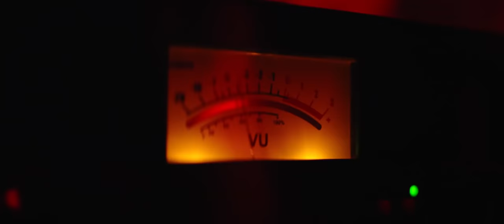DakhaBrakha, ONUKA, The Maneken, Katya Chilly – Голос води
Голос води — це перша симфонія, створена природною водою разом з DakhaBrakha, ONUKA, Katya Chilly та саунд-продюсером The Maneken. Ця синергія людини і природи доводить, що ми можемо творити прекрасне разом. Більше про проект на

Producer: The Maneken
Featuring: DakhaBrakha, ONUKA, Katya Chilly

Morshynska
Marketing Director – Revika Natalia
Marketing Manager – Iryna Lopot
Brand Manager – Yevgenia Mihaylenko

ISD Group
Chief Creative Officer – Viktor Shkurba
Art Director & Creative Director – Nataliya Tachinskaya
Creative Producer – Eugene Golovatenko
Strategy Director – Mikhael Traverse
Major Consultant – Dmitry Ganushe
Account Managers – Tania Liubchenko, Dariia Andriushchenko
Copywriter – Yuliia Ovcharenko
Documentary Сrew – Alex Stratienko, The Trouble Tribe
Photo – Ilya Maksymenko, Vitaliy Yurasov

ESSE Production House
Director/DOP – Fabian Weber
Executive Producer – Vitaliy Sheremetiev
Line Producer – Yulia Pavliuk
Bidding Producer/Client Service – Julia Kozinskaya
Location Managers – Vitalii Molchanov, Mykhailo Kovtun
Production Manager – Andrew Naumchuk
Production Manager Assistant – Kostiantyn Stetsenko
Production Assistants – Anna Zobnina, Marta Melnychuk
Production Designer – Vova Cheremys
1st AD – Andrew Mor
Gaffer – Serhiy Rudenko
Wardrobe Stylist – Victoria Degtyar
Makeup – Dasha Taivas
Hair Style – Krygina Margaryta
Focus Puller – Vladislav Dobrik
Playback – Alex Gonyaylo
Colorist – Marina Tkachenko
Animation & Titles – Roman Zinaenkov